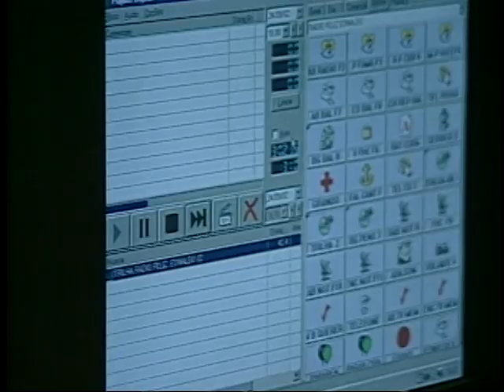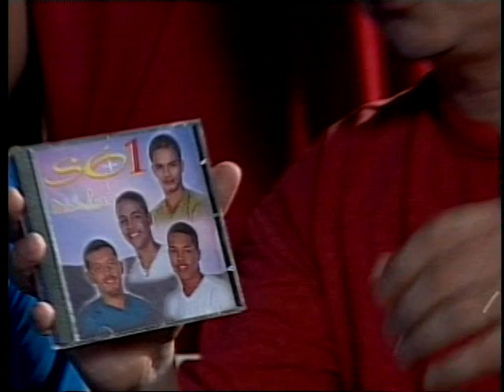LENINE - 2002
Trechos do Programa Cena Livre exibido em 2002 pela TVU